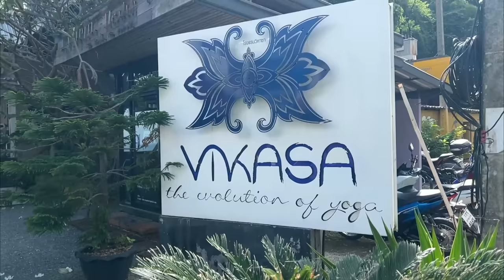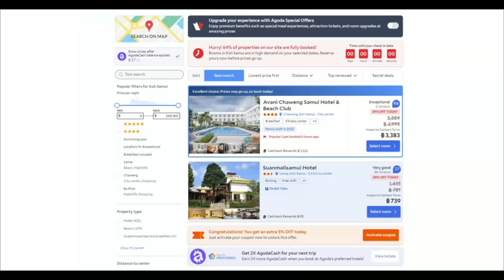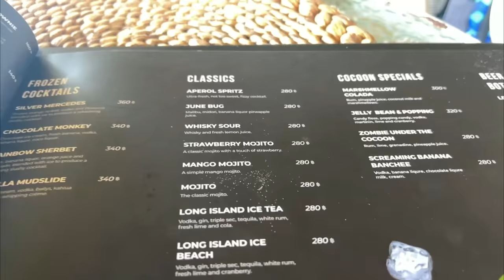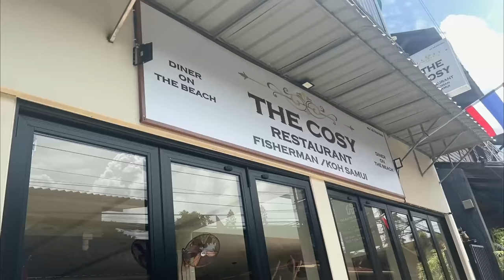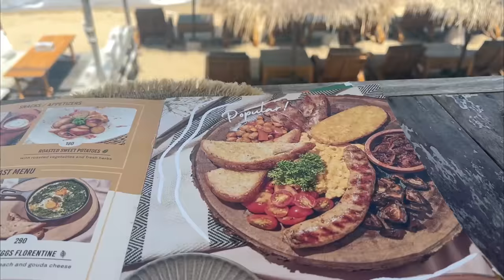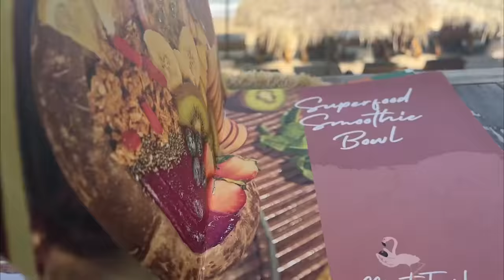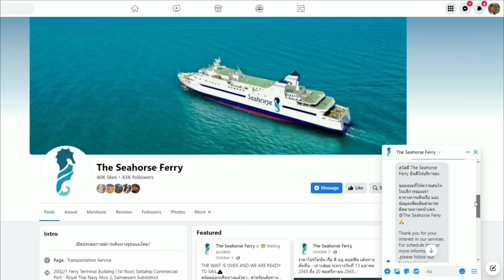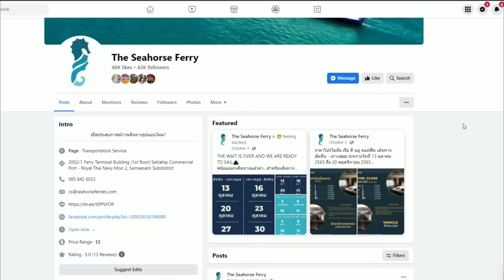Return to Pattaya & How to Book a Ship to Paradise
Today it is time to leave Koh Samui and Return to Pattaya.   We have 5 hours remaining on the Island and we will see and experience as much of the beauty as possible before boarding the Ship back to Pattaya.   We visit several scenic locations and I detail the entire booking process at the end.

Chat with me Live on Saturday Night 11/5 at 10pm BKK Time on the Reeshard Travel Show